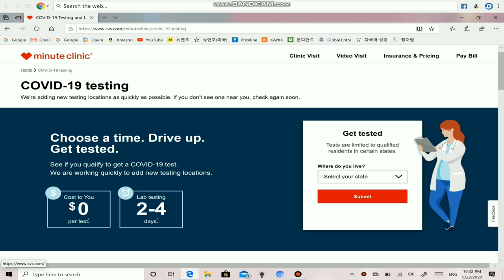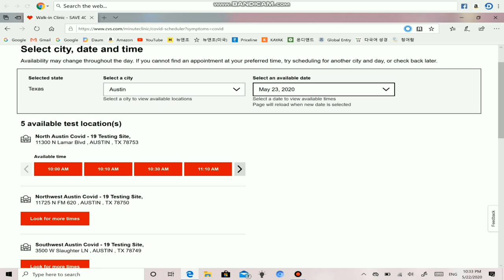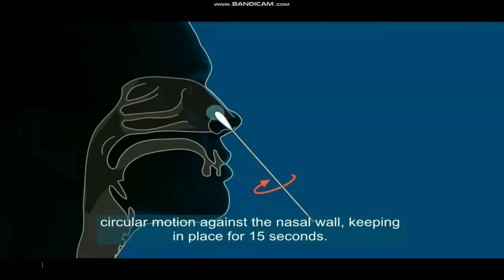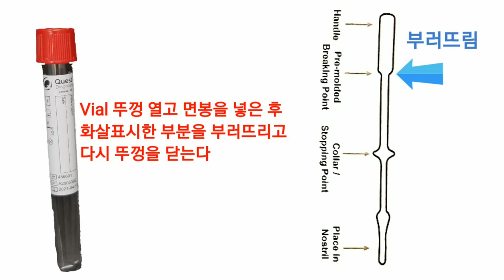코비드 진단, 미국약국 드라이브 쓰루(Drive Through)에서 시작했습니다! Covid DIY test in CVS Drive thru (Eng/Spa/ChineseCC)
Covid 19 증세가 의심될 때 이제는 약국에 가세요!  닥터 오더 없이 온라인에서 예약만 하면 보험 없어도 무료로 진단 테스트 받을 수 있습니다. 이 영상은 환자 스스로 코 점막에서 검체를 취하는 DIY(Do It Yourself) 테스트 기술을 자세히 알려드립니다. 약국에서 진단키트 사용법을 영어로 설명해 주기때문에 이렇게 미리 알아 놓으면 갑자기 필요할 때 도움이 되겠죠? ^^

미국 CBSN Boston 뉴스 방영
(제 영상보다 1주일 늦었네요^^)